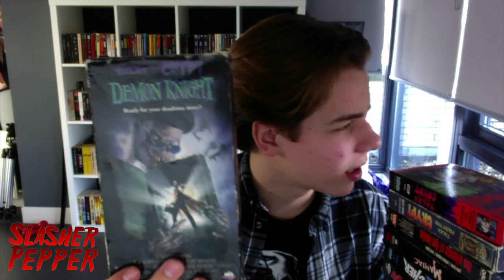My Horror / Slasher VHS Collection: 2020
In this video I'll be showing all my (mostly 80s) horror movies on VHS, enjoy!